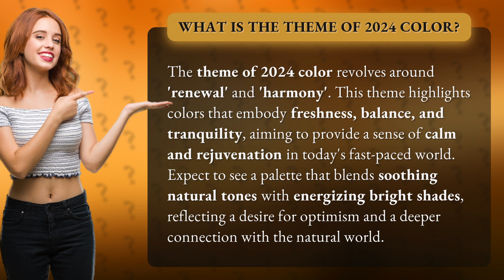What is the theme of 2024 color?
2024 Color Theme: Renewal and Harmony • Renewal & Harmony • Discover the 2024 color theme of 'renewal' and 'harmony', featuring a palette of fresh, balanced, and tranquil colors that bring calm and rejuvenation in a fast-paced world. Get ready for a blend of soothing natural tones and energizing bright shades, reflecting optimism and a deeper connection with the natural world.